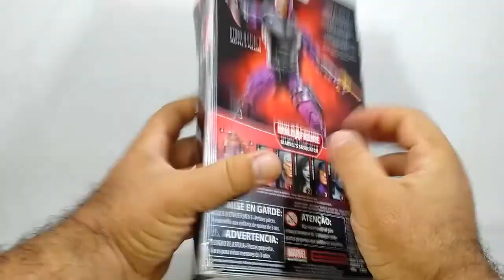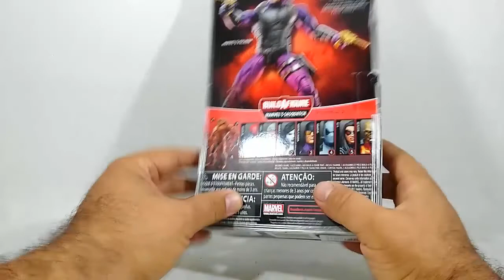Paladin Marvel Legends Deadpool Sasquatch BAF Wave Comic Hasbro sergio guerrero el coleccionista